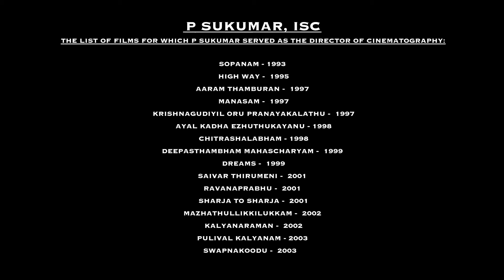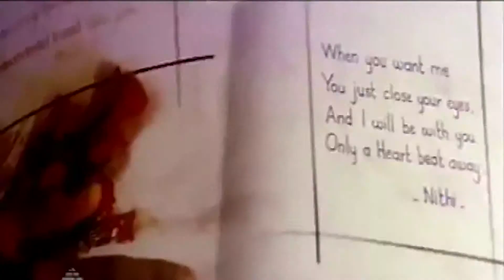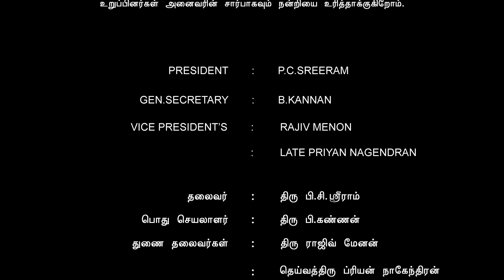Cinematographer SUKUMAR P ISC Tech Talk SICA